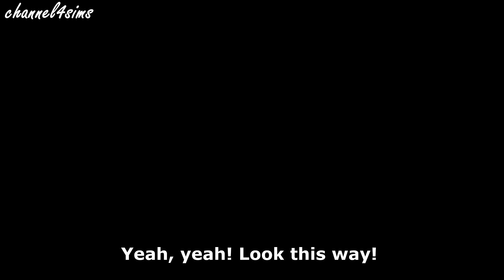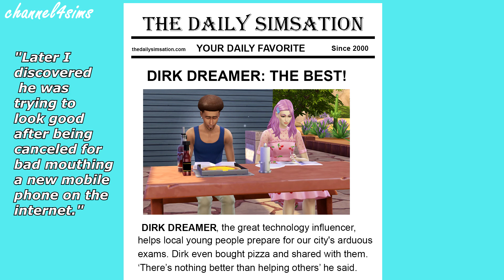BEING AN OTAKU IS DIFFICULT ON TS4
95% of this video was not scripted. I just let things happen and then created a story XD

- Bedroom credit: "Gamer Girl" by ID: Odelath